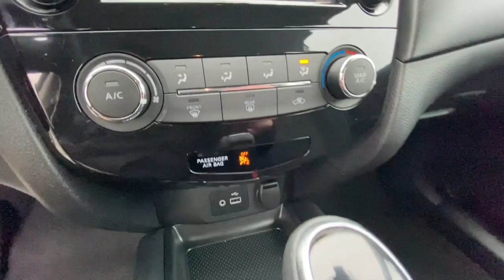2020 Nissan Rogue Kennesaw, Marietta, Smyrna, Woodstock, Atlanta, GA 211158A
Glacier White Used 2020 Nissan Rogue available in Kennesaw, Georgia at Town Center Nissan. Servicing the Marietta, Smyrna, Woodstock, Atlanta, GA area.

2310 Barrett Lakes Blvd NW